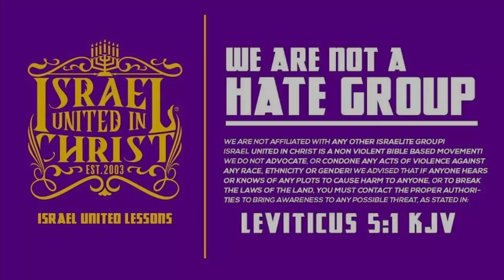The Israelites: PTTW RELOADED - The Willie Lynch Letter!